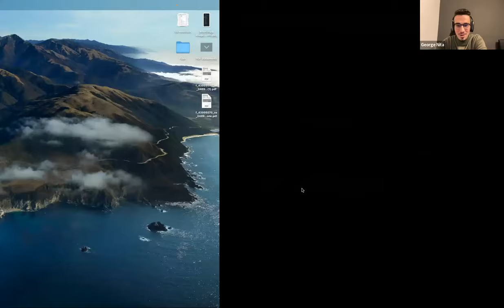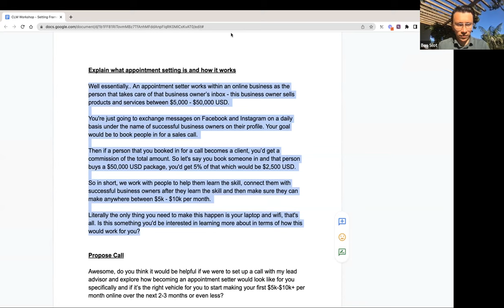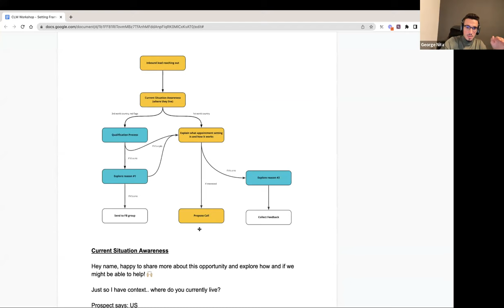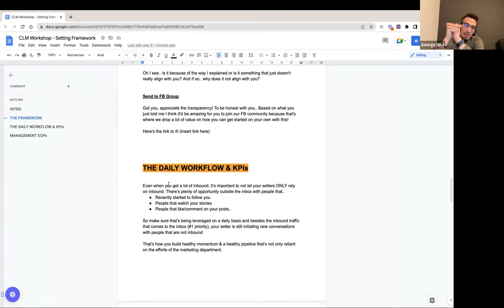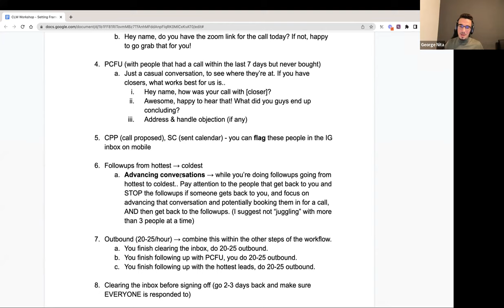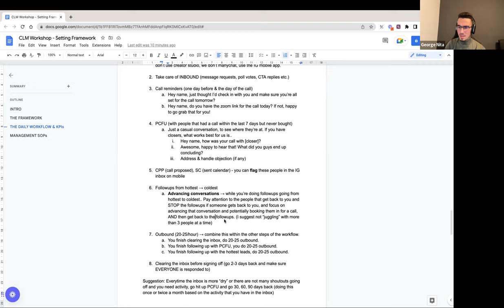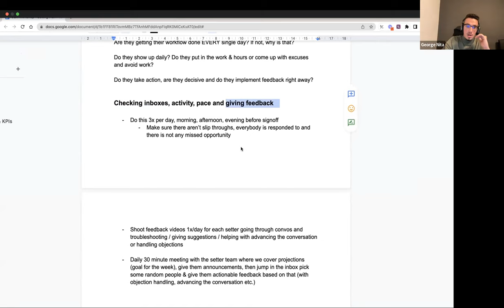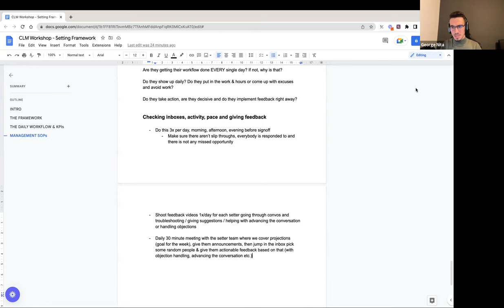Appointment Setting Framework for Coaches to Book 80-100 Calls Per Day Using Instagram